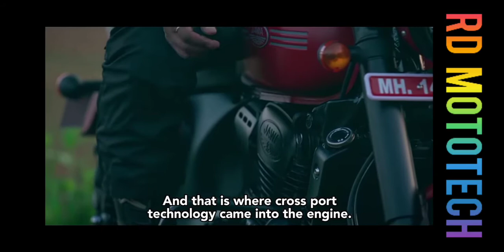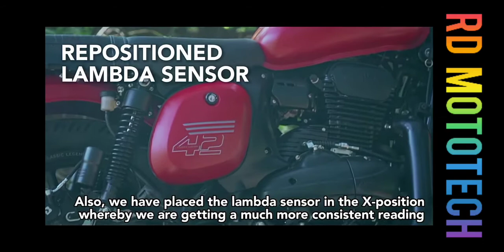JAWA 42 2.1 - BEST OVER CLASSIC 350 ?? // RD MOTOTECH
In that video I will try to discuss about the key specifications of the JAWA 42 2.1 . So I hope you will enjoy that video.

About uploader- Rutik Dhuri.